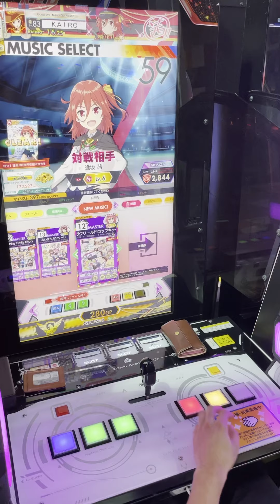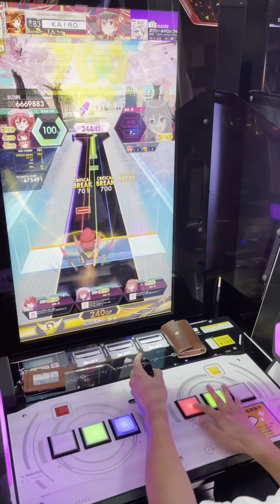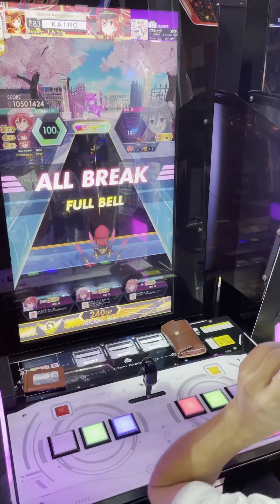【オンゲキ手元】13 ガヴリールドロップキック MASTER ABFB理論値 (player: KAIRO)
※間違って動画消してしまいました。

フェイント2回来るのビビりましたw